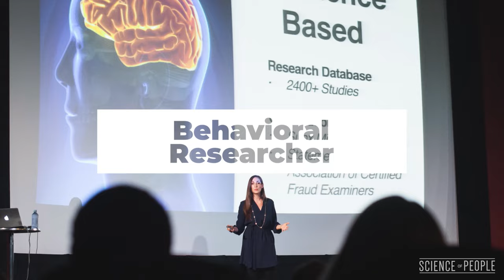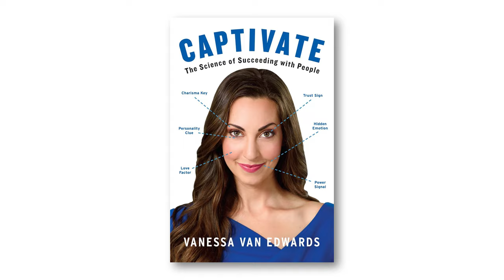Mastering Charisma & People Skills with Vanessa Van Edwards | The Lavendaire Lifestyle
Wondering if it's possible for introverts to become skilled communicators and thrive in social situations? Absolutely. In this episode, Vanessa shares her personal journey, proving that being born as an introvert is just the starting point. With insightful tips, practical advice, and relatable stories, Vanessa empowers both introverts and extroverts to navigate networking, master small talk, and elevate their social skills. Discover how breaking free from limitations can unlock a world of possibilities in the realm of meaningful connections!

Vanessa Van Edwards is not only a bestselling author but also a researcher specializing in communication and leadership. Widely recognized for her TED Talk, which has over 50 million viewers on YouTube, Vanessa's influence extends to major media outlets such as Inc, Entrepreneur Magazine, CNN, and CBS. Her bestselling book, "Captivate," has been translated into 17 languages. The success continues with her latest release, "Cues: Master the Secret Language of Charismatic Communication," affirming Vanessa's standing as a thought leader in her field.

TIMESTAMPS
1:40 How did Vanessa acquired expertise on social skills
3:27 What were the main things Vanessa learned on her journey
4:13 The building blocks of charisma
7:38 Interpreting body language cues
13:55 What does competence mean in the context of a first impression?
16:45 Insights into human connection
19:23 Dealing with difficult people in our lives
20:09 Tips on initiating and sustaining a conversation
23:47 Advice for building self-esteem
25:50 How to connect with anyone
26:49 How can you earn respect and inspire followership
28:30 Practical exercise testing our warmth and competence
29:24 The five people with whom you spend the majority of your time
29:50 Final message from Vanessa